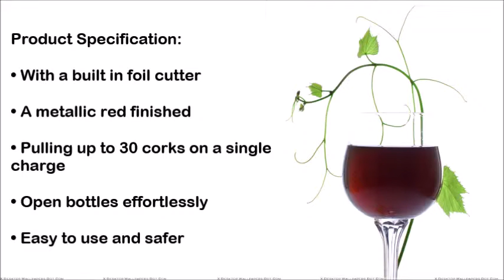Houdini Electric Corkscrew – Metallic Red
The Houdini electric corkscrew is capable of opening the most stubborn of wine bottles. The Houdini will make the job of opening the wine a pleasurable one. The clear covering over the corkscrew allows you to watch the Houdini work its magic on those stubborn corks.